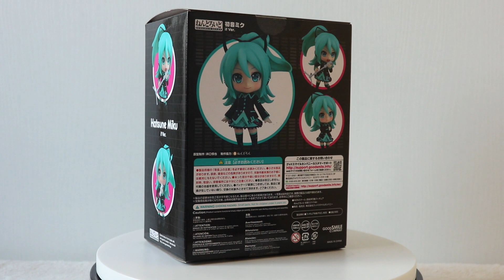HATSUNE MIKU - IF VERSION : NENDOROID #1739 ♡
𝗣𝗿𝗲𝘀𝗲𝗻𝘁𝗮𝘁𝗶𝗼𝗻 𝗱'𝘂𝗻𝗲 𝗻𝗼𝘂𝘃𝗲𝗹𝗹𝗲 𝗳𝗶𝗴𝘂𝗿𝗶𝗻𝗲 𝗱𝗮𝗻𝘀 𝗺𝗮 𝗰𝗼𝗹𝗹𝗲𝗰𝘁𝗶𝗼𝗻 ♡.

Je vous présente une nouvelle Nendoroid de Hatsune Miku !

La version 𝗜𝗳.

Énorme coup de cœur pour cette nouvelle figurine et tenue de Hatsune Miku, ou, plus précisément, de sa bouille et de sa nouvelle coupe de cheveux ! J'ai adoré le côté « je fais la tête » de Miku et j'avais hâte de la mettre en scène. Quant à sa nouvelle coupe de cheveux, je trouve qu'elle lui va à ravir ! Mi-attaché et mi-détaché, avec quelques tresses et une queue de cheval, c'est parfait. Je me suis dis que sa tenue un peu "rebelle" collerait parfaitement avec l'aspect du clip des jeux de « Rolling Girl » et qu'elle pouvait être en désaccord avec les règles strictes vestimentaires d'une école au Japon. Cette Nendoroid m'inspire énormément et je l'aime vraiment beaucoup.

Je vous laisse découvrir cette beauté en vidéo.

𝘐𝘯𝘧𝘰𝘳𝘮𝘢𝘵𝘪𝘰𝘯𝘴 𝘶𝘵𝘪𝘭𝘦𝘴.

Logiciel :
𝗙𝗶𝗹𝗺𝗼𝗿𝗮 𝗪𝗼𝗻𝗱𝗲𝗿𝘀𝗵𝗮𝗿𝗲

Figurine :
𝗩𝗼𝗰𝗮𝗹𝗼𝗶𝗱 - 𝗛𝗮𝘁𝘀𝘂𝗻𝗲 𝗠𝗶𝗸𝘂 - 𝗡𝗲𝗻𝗱𝗼𝗿𝗼𝗶𝗱 (#𝟭𝟳𝟯𝟵) - 𝗜𝗳 𝗩𝗲𝗿. (𝗚𝗼𝗼𝗱 𝗦𝗺𝗶𝗹𝗲 𝗖𝗼𝗺𝗽𝗮𝗻𝘆)